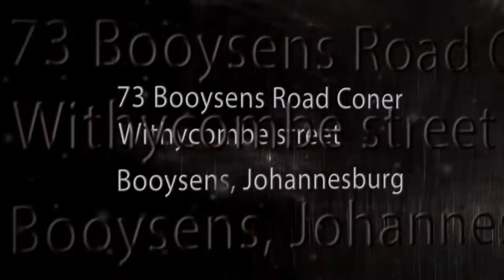SHEKINAH GLORIOUS FAITH MINISTRIES 7TH YEAR ANNIVERSARY CELEBRATION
Growth plays a major role in the journey of a Christian's life. As the will of God is perfected in SHEKINAH GLORIOUS FAITH MINISTRIES, may it be perfected in your life as well. B blessed as you connect!